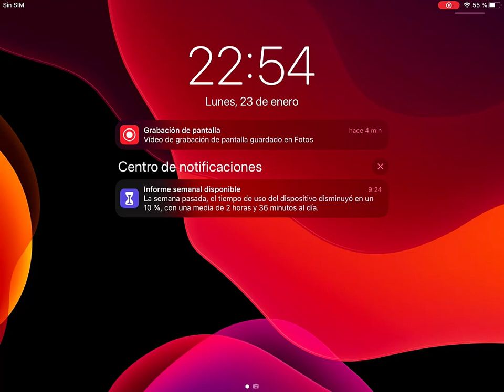Mushroom war 2 0158